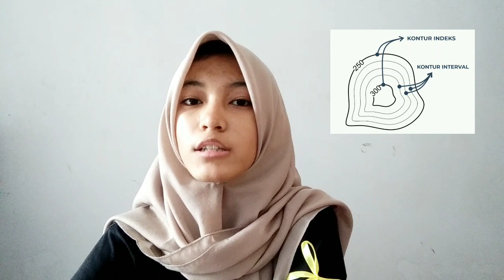Peta Topografi - Rania Shiva Putri Rizani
Nama : Rania Shiva Putri Rizani
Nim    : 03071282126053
Kelas : Indralaya
Asisten : Dieny Dezilia